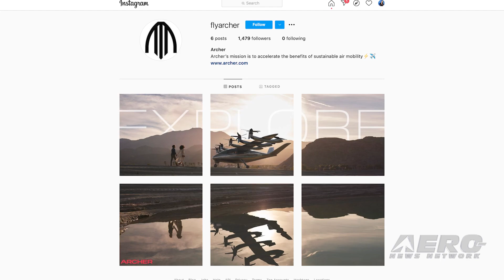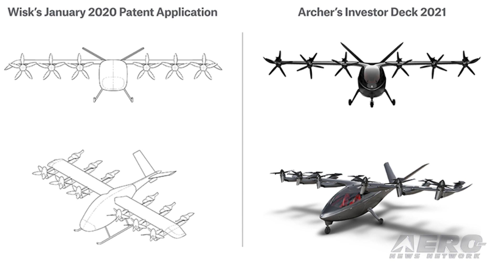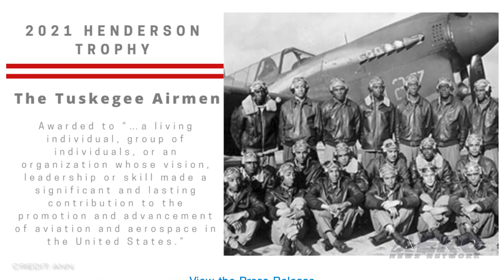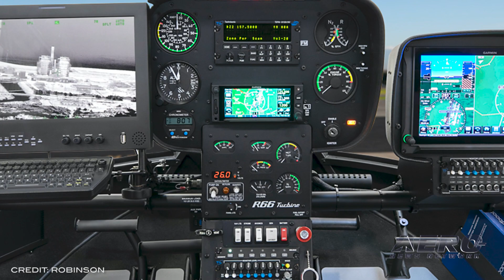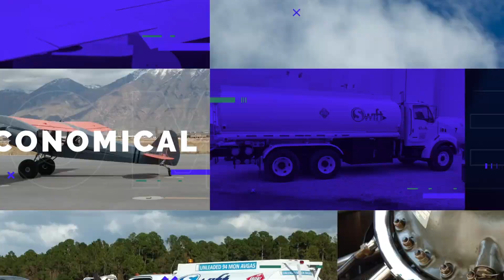Airborne 04.07.21: Wisk Sues Archer, PCSO R66 Police Chopper, Mars Heli Update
Also: Tuskegee Airmen Honored, Starship SN11 Blowup, Special Mission G550, Duncan's 100th Winglets

Wisk Aero, has filed a lawsuit against Archer Aviation. The lawsuit alleges that Archer's business is "built on intellectual property that is not theirs..." -- Also bringing claims for trade secret misappropriation and patent infringement. As detailed in the filing in federal court in the Northern District of California, this lawsuit claims
Wisk's alleged discovery of suspicious file downloads by certain former employees who left Wisk to work for Archer, including thousands of files related to Wisk's confidential aircraft designs, component designs, system designs, manufacturing, and test data. Archer's recent disclosure of an aircraft design reportedly appears to be a copy of a design Wisk developed and submitted in a confidential patent application to the U.S. Patent and Trademark Office back in January 2020. Archer's aircraft disclosure was made in connection with its plan to merge with Atlas Crest Corporation. On April 2nd, Robinson Helicopter Company delivered R66 Police Helicopter serial number 1025 to Florida's Polk County Sheriff's Office (PCSO) -- just in time for Sun 'n Fun 2021! PCSO's R66 Police helicopter is the first R66 Police helicopter configured with a Wescam MX-10 EO/IR imaging system and an HD infrared sensor, a system widely used by homeland security and law enforcement agencies. Ingenuity has emerged from its first night on the Martian surface... Evening temperatures at Jezero Crater can plunge as low as minus 130 degrees Fahrenheit (minus 90 degrees Celsius), which can freeze and crack unprotected electrical components and damage the onboard batteries required for flight. Surviving that first night after being deployed from where it was attached to the belly of NASA’s Perseverance rover on April 3 is a major milestone for the 4-pound rotorcraft. All this -- and MORE in today's episode of Airborne!!!

Airborne 04.07.21 is chock full of info in this Daily News Episode, Wednesday, April 7th, 2021... Presented by Aero-TV veteran videographer and Airborne Host Kimberly Kay. Kimberly is supported by ANN Chief Videographer Nathan Cremisino, as well as ANN CEO/Editor-In-Chief Jim Campbell. This episode covers:

Wisk Aero Sues Archer Aviation
Robinson R66 Police Chopper Joins Polk County Sheriff
NASA’s Mars Helicopter Survives First Cold Martian Night, Solo
Tuskegee Airmen to Receive the 2021 Clifford Henderson Trophy
SpaceX Starship SN11 Blowup Explained
Gulfstream Delivers Special Missions Aircraft To IAF
Duncan Aviation Installs 100th Falcon Winglets